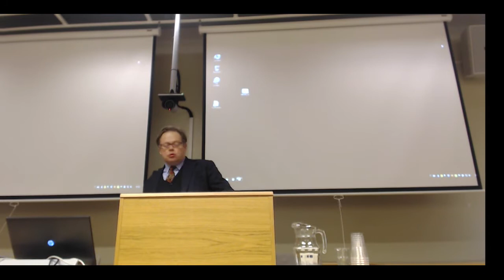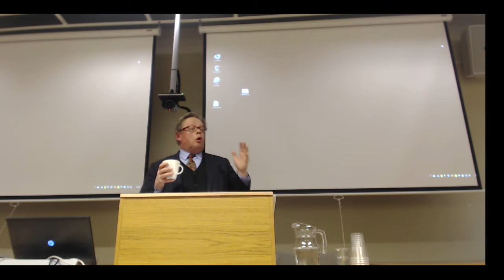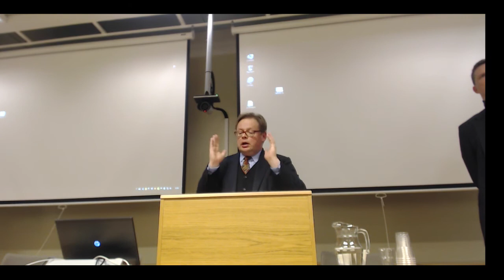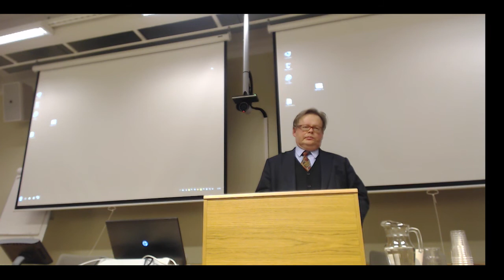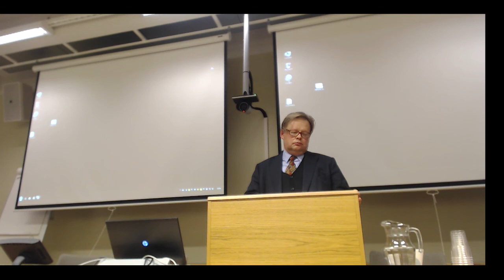Kympin sarja: Hyvinvointivaltio ja markkinat, osa 1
Yleisöluento Helsingin yliopiston tutkijakollegiumissa 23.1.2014. Juhana Vartiainen (VATT) ja Pauli Kettunen (Helsingin yliopisto).